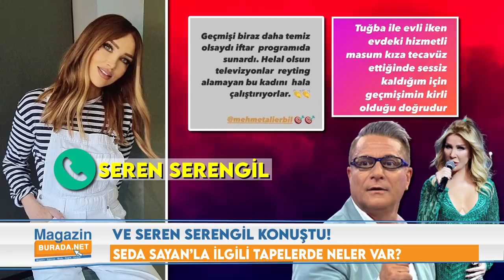SEREN SERENGİL DE KAVGAYA DAHİL OLDU! | SEDA SAYAN İLE İLGİLİ TAPELERDE NELER VAR?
Mehmet Ali Erbil'in evinde çalışan kişiye tecavüz ettiğini iddia eden Seda Sayan'a, Seren Serengil gözdağı verdi...